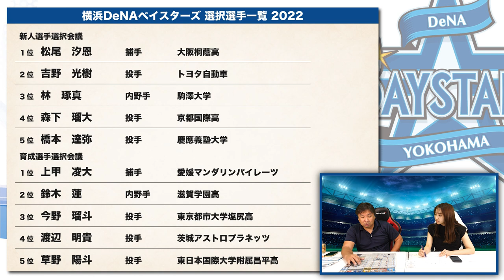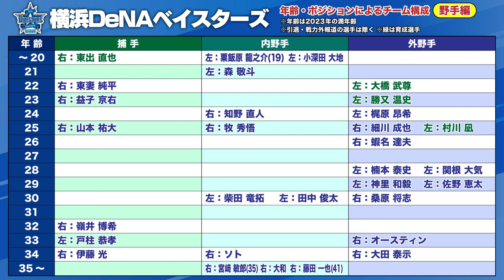【ドラフト評価⑨】嶺井選手のFA移籍は確実⁉︎ドラフト1位で松尾選手を獲得！里崎が注目の育成選手とは？【横浜DeNAベイスターズ編】